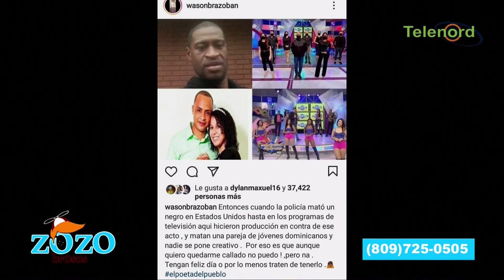Wason tiene razón en su crítica a Extremo a Extremo